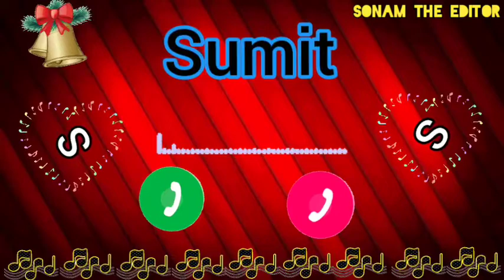Sumit Name Ringtone || Sumit best ringtone || Sonam The Editor